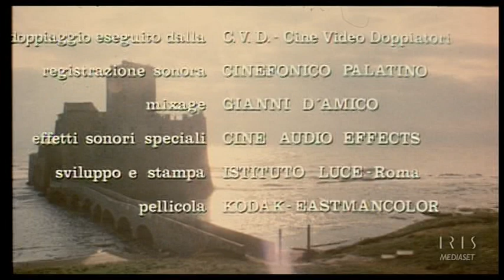Salvo D'Acquisto - Massimo Ranieri Isa Danieli Lina Polito - Il sacrificio di Salvo D'Acquisto